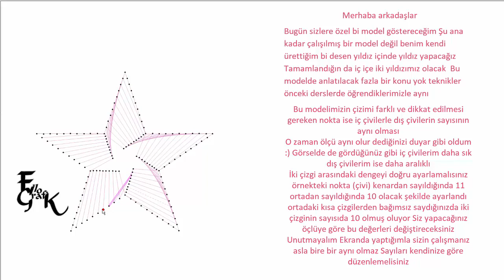Filografi Dersleri 14.Ders yıldız örme tekniği (Özel)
Merhaba arkadaşlar
Bugün sizlere özel bi model göstereceğim Şu ana kadar çalışılmış bir model değil benim kendi ürettiğim bi desen yıldız içinde yıldız yapacağız Tamamlandığın da iç içe iki yıldızımız olacak  Bu modelde anlatılacak fazla bir konu yok teknikler önceki derslerde öğrendiklerimizle aynı
Bu modelimizin çizimi farklı ve dikkat edilmesi gereken nokta ise iç çivilerle dış çivilerin sayısının aynı olması
O zaman ölçü aynı olur dediğinizi duyar gibi oldum :) Görselde de gördüğünüz gibi iç çivilerim daha sık  dış çivilerim ise daha aralıklı
İki çizgi arasındaki dengeyi doğru ayarlamalısınız
örnekteki nokta (çivi) kenardan sayıldığında 11 ortadan sayıldığında 10 olacak şekilde ayarlandı ortadaki kısa çizgilerden bağımsız saydığınızda iki çizginin sayısıda 10 olmuş oluyor Siz yapacağınız öçlüye göre bu değerleri değiştireceksiniz Unutmayalım Ekranda yaptığımla sizin çalışmanız asla bire bir aynı olmaz Sayıları kendinize göre düzenlemelisiniz
Eylem Hülya Çalışkan